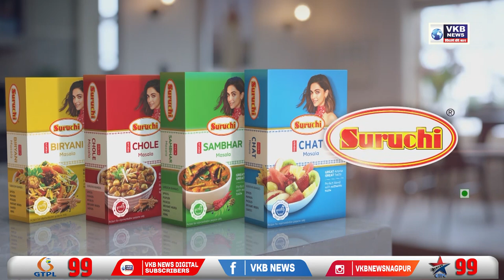भारत में जल्द ही लॉन्च होंगे इलेक्ट्रिक ट्रैक्टर और ट्रक